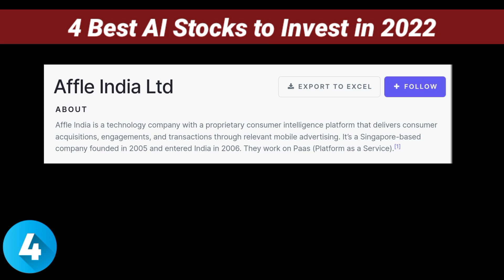4 Best AI Stocks to Invest In 2022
🔵Best AI stocks in India | Top AI Companies Stock in India | Best AI Stock in 2021

👉 Open Trading & Demat with Best Trading Exchange